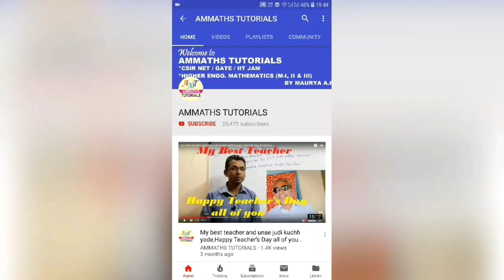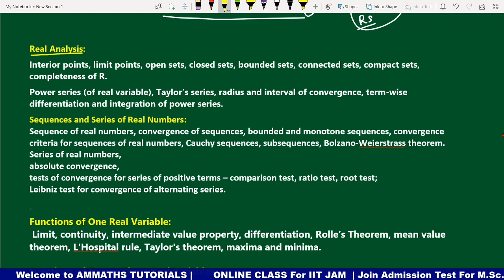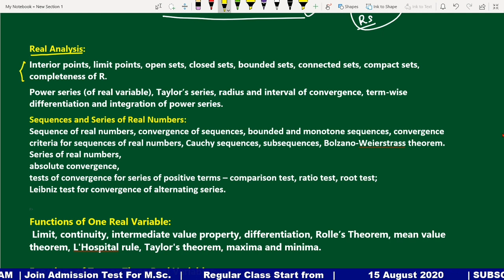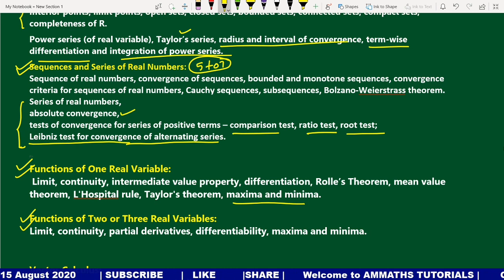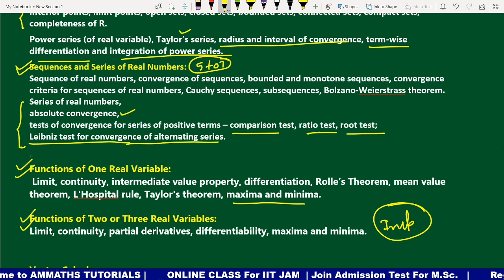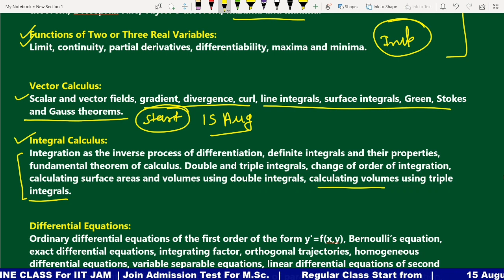IIT JAM 2021 | Online class Start for IIT JAM | MA | Join admission test for M.Sc.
IIT JAM ONLINE CLASS ,
IIT JAM 2021 ONLINE CLASS,
CLASS FOR IIT JAM 2021 ,
Important point:
1) previous 3 year question paper solution
2)topic wise notes in PDF format
3)Topic wise notes in Video Format
4)topic wise test series with complete solution
5)Weekly one or two marathon class on my you tube channel